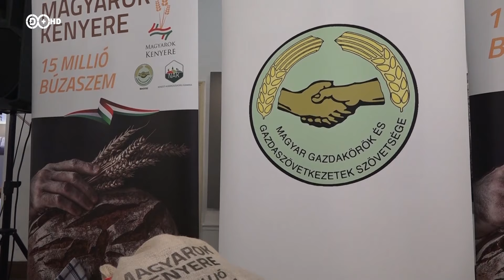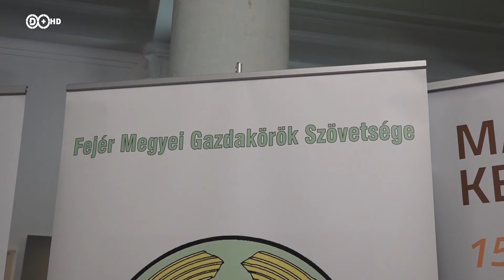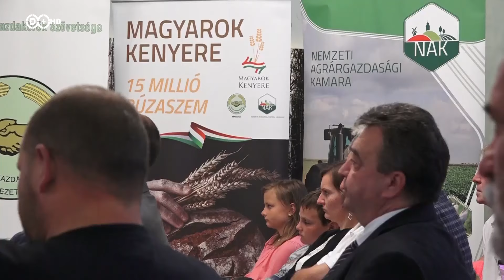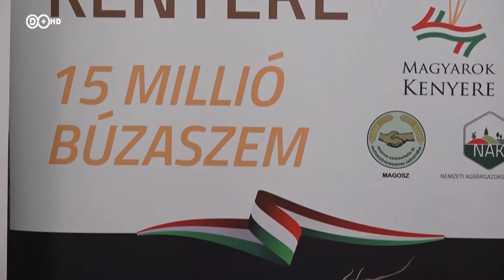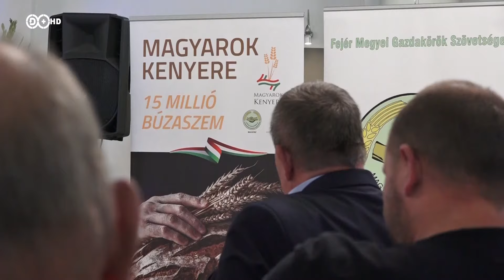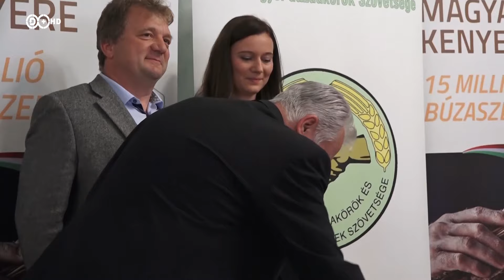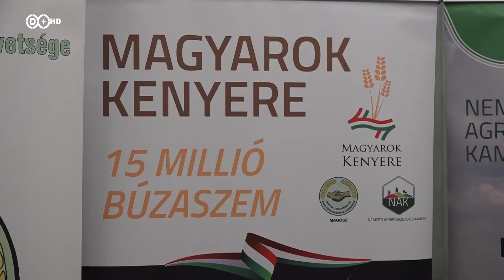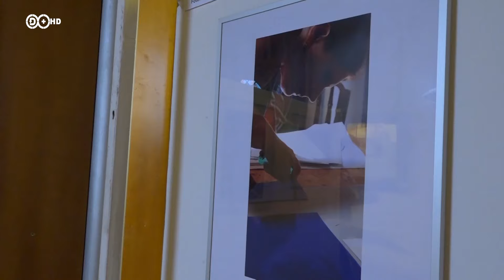2019. július 17. Szépkor